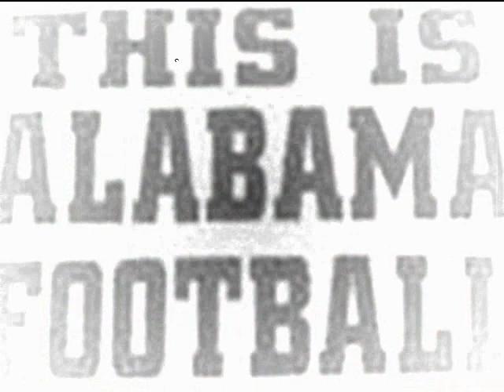The great Bama Tribute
Some of the great plays and hits over the past year. Tribute to prothro and DJ hall